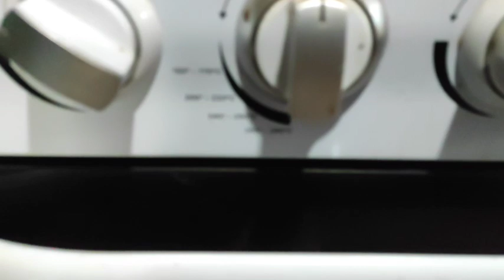René ayuda en los que aseres del hogar junto asu esposa(Génesis de camino a clases)